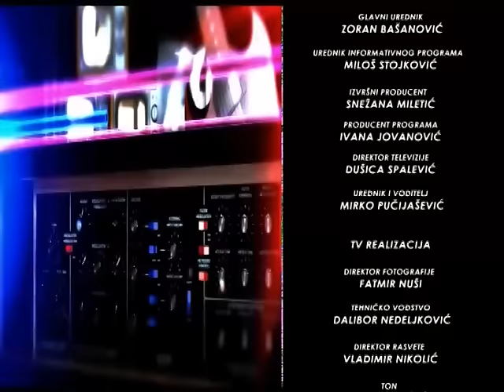ISPUNI MI ŽELJU - GORAN MLADENOVIĆ I BILJANA MARKOVIĆ 2 DEO